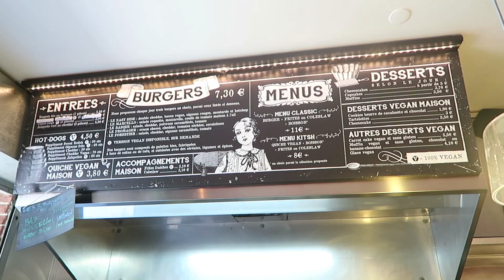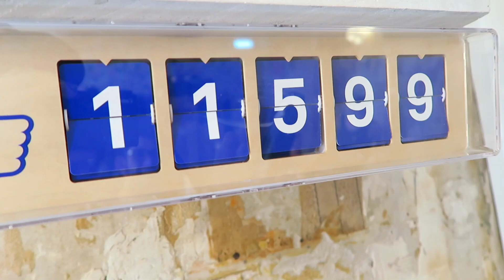WHAT'S THE BEST VEGAN BURGER IN PARIS?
Je suis partie à la conquête du MEILLEUR BURGER VEGAN de PARIS. Alors? Lequel sera le meilleur??
♡Les adresses:

❥EAST SIDE BURGER - 60 Boulevard Voltaire, 75011 Paris
❥VG - 85 Rue la Fayette, 75009 Paris
❥HANK BURGER - 55 Rue des Archives, 75003 Paris
♡Mes amis:

♫music
Wild Wild Baby - The Nervous Fellas
♡Tell me what you think and would like to see in the comment section below!
Amour & Pets et vive le Franglais.

C'est TEMPSOVORE
♡Bisous.